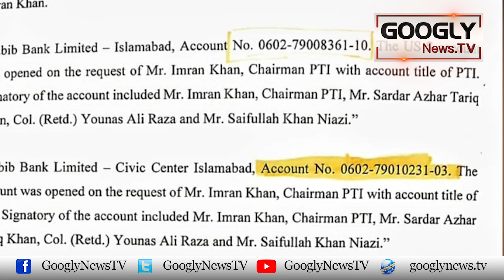December Ka Mahina Imran Khan Per Bhari Kiyun Parnay Wala Hai? | Googly News TV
December Ka Mahina Imran Khan Per Bhari Kiyun Parnay Wala Hai?